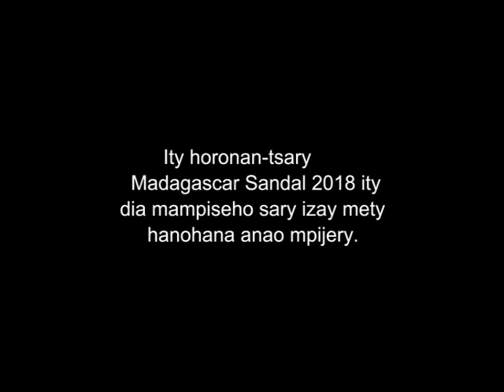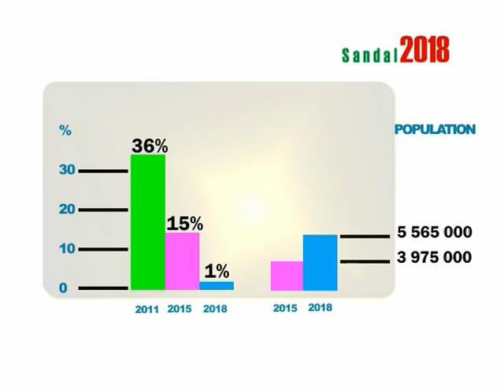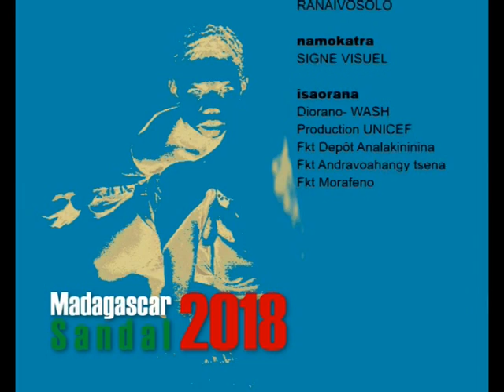Madagascar SANDAL 2018.VOB